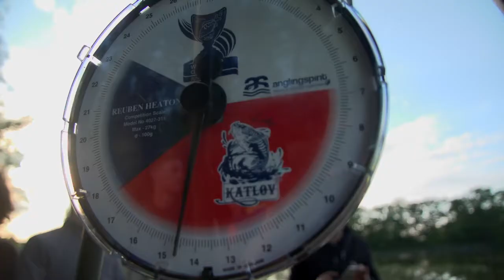06-World Carp Classic Junior 2015 Poland gets the second fish of the competition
World Carp Classic Junior 2015 at Lake Katlov - 14 junior pairs from around the world battling it out to become the inaugural WCC Junior champions winning their place to fish in the World Carp Classic at Lac de Madine, France.